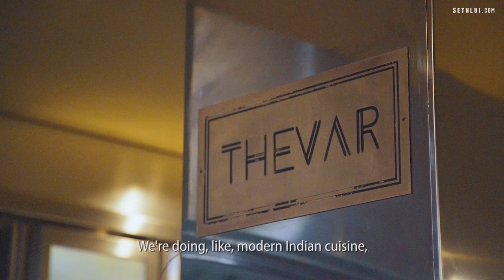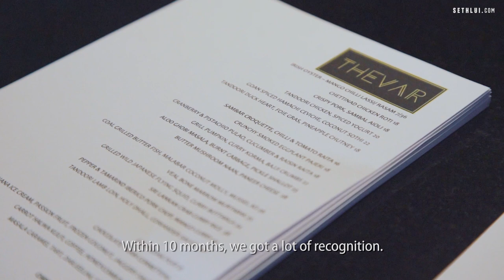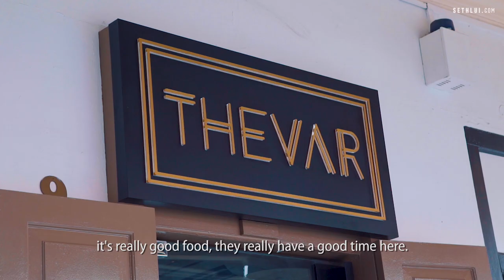Thevar Is Changing The Way You Think About Indian Food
Chef Manogren Murugan Thevar from Penang, Malaysia reigns the kitchen and wants us to have a taste of the massive potential of what Indian cuisine has to offer locals beyond thosai and butter chicken. Don’t expect grandma’s recipes; his interpretation is experimental, modern and at the very least, unexpected.

Produced by: Teh Aik Hui
Edited by: Teh Aik Hui
Shot by: Teh Aik Hui and Nur Deanna Teng